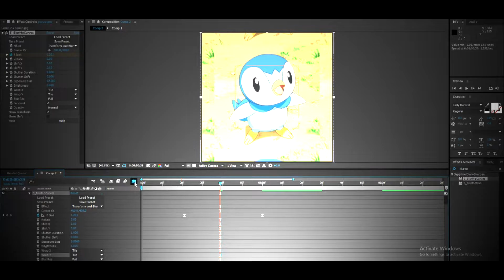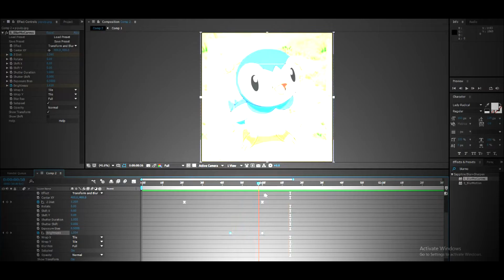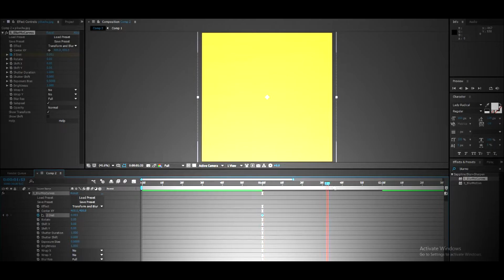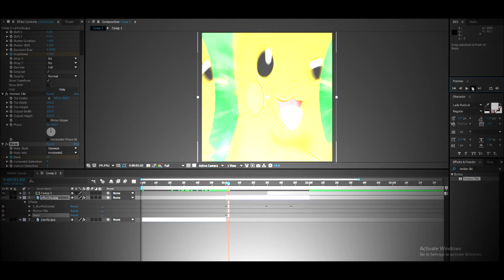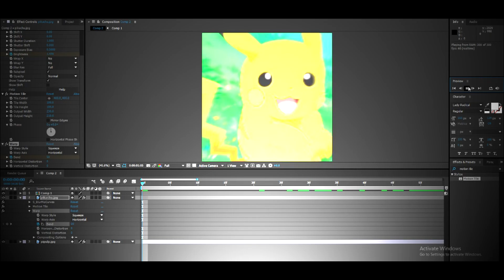pinch-zoom, squeeze-shake transition tutorial (6)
Welcome to my tutorial!
Today We'll be learning:
Pinch-Zoom, Squeeze-Shake Transition!

Leave any questions in the
comments down below!
I'm always here for help in
case you get stuck!

 and reading!
it helps my channel grow and others
in need of editing tutorials!

All Music Goes to the Respectful Owners:
Song: Still feel by Half alive

uwu☆